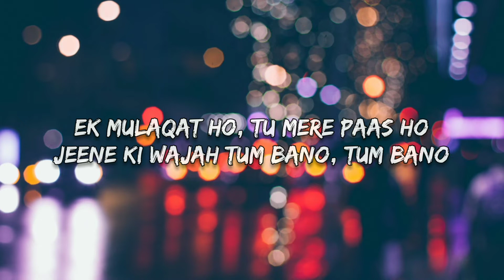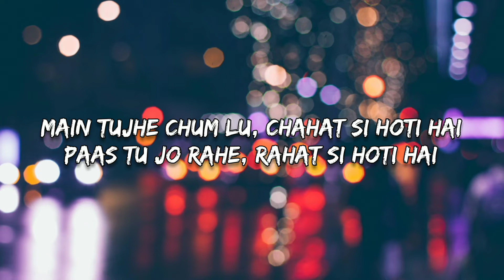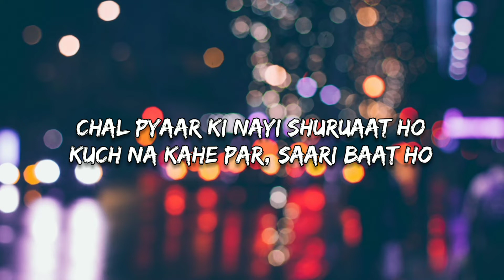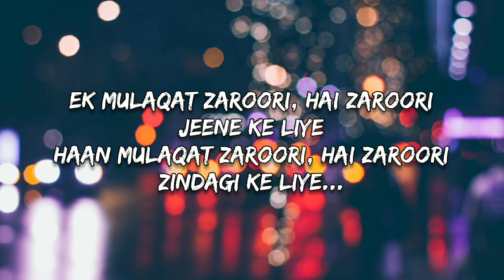Ek Mulaqat (Lyrics) - Jubin Nautiyal | Sonali Cable (2014)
Presenting Ek Mulaqat Ho Lyrics Sung By Jubin Nautiyal Fom Movie Sonali Cable (2014)
ekmulaqatho lyrics song jubin nautiyal
Ek Mulaqat Lyrics from Sonali Cable (2014) sung by Jubin Nautiyal. This song is composed by Amjad Nadeem with lyrics penned by Sameer Anjaan.

Sonali Cable movie stars Ali Fazal, Raghav Juyal, Rhea Chakraborty. And directed by Charudutt Acharya.

Ek Mulaqat song lyrics in Hindi form from movie Sonali Cable (2014). The song is sung by Jubin Nautiyal. Lyrics penned by Sameer and music composed by Amjad Nadeem.

Song Title: Ek Mulaqat
Movie: Sonali Cable
Singer: Jubin Nautiyal
Lyrics: Sameer
Music label: Zee Music Company

Like nd share the Lyrics Video Song
Comment nd